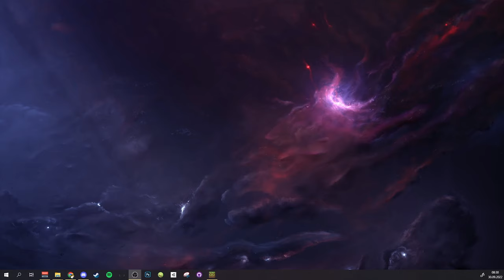A WORKING TIME MACHINE | Bakecraft Modded [#19] (Minecraft SMP)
In which we prove the theory of relativity.

► Minecraft Server: paragus.exaroton.me:27501

Modpack (by Ender):
Ty the Tasmanian Tiger 2, Fallout, The Undergarden mod, & Cuphead OST's